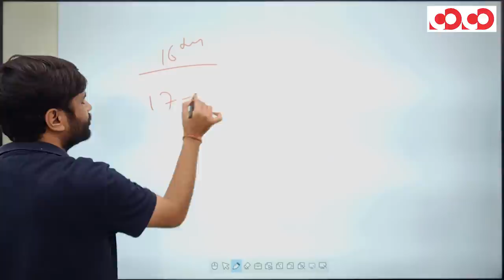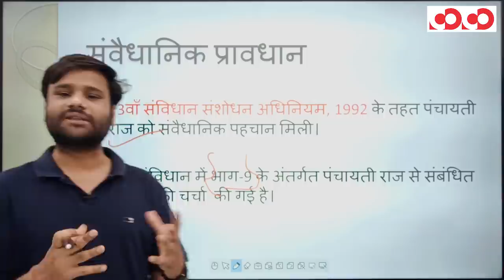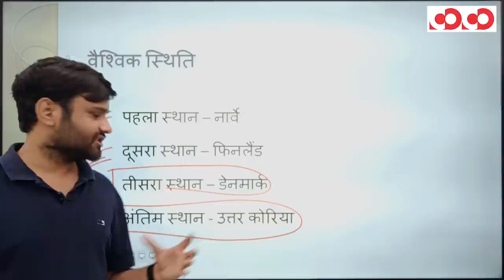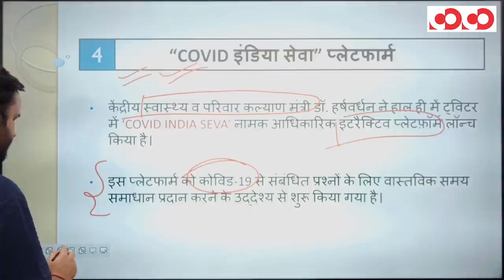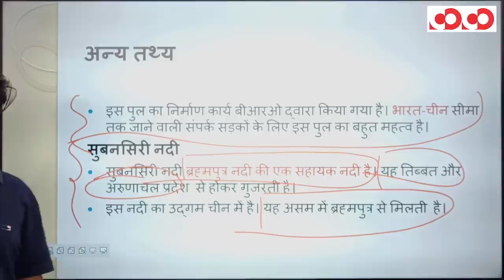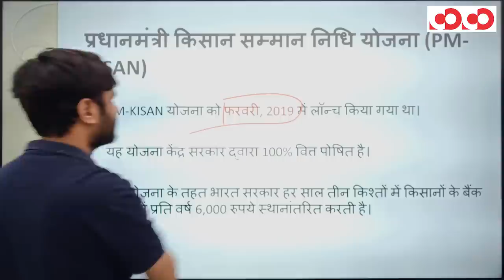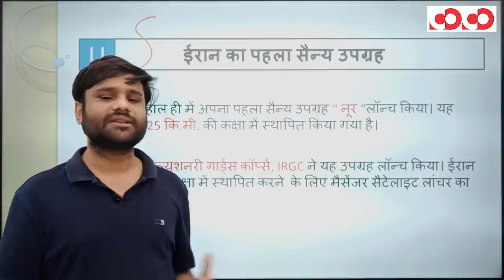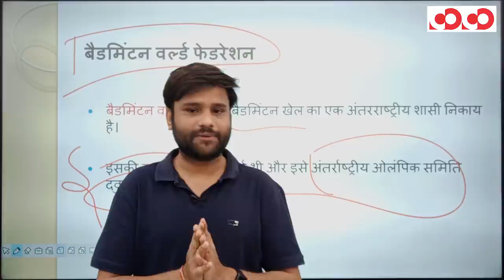National current affair || 17th - 28th April 2020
CGPSC Mains Test Series 2019